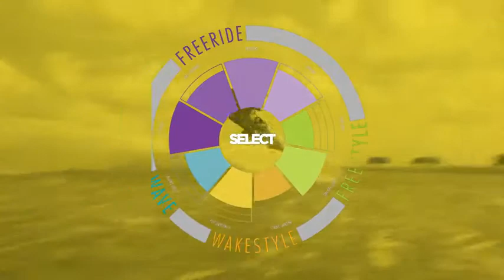SurfShopPL North Select 2013 product clip